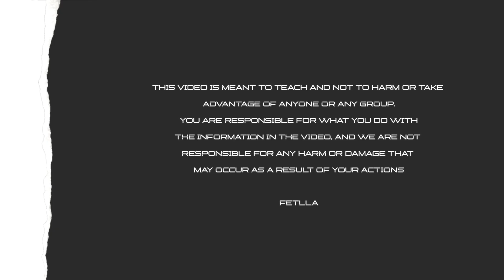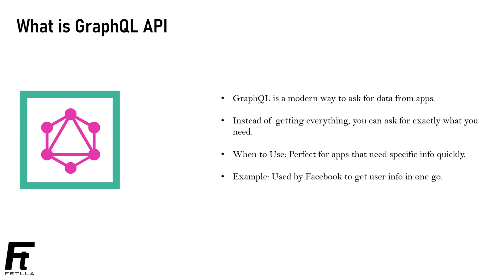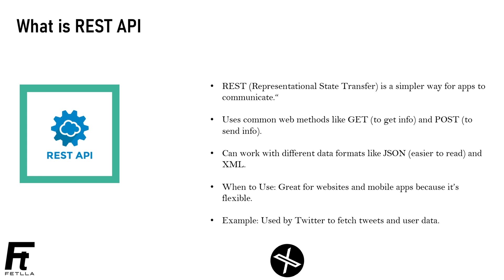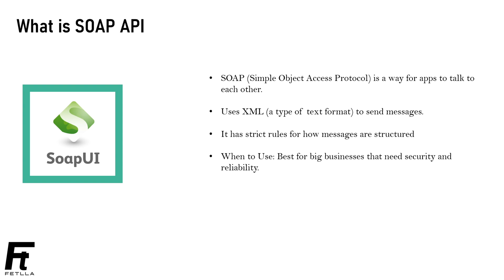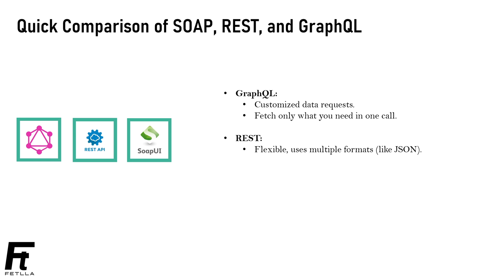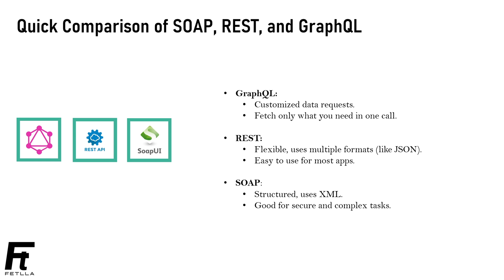Common API's | Learn API Hacking - Part 2 in Malayalam | Fetlla | Cybersecurity | Ethical Hacking